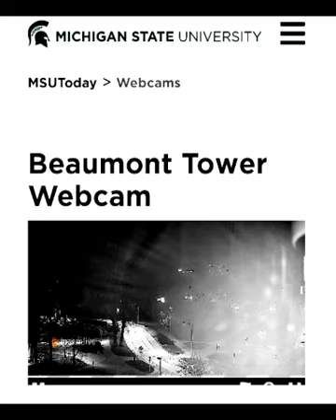Footage from LIVE MSU campus webcam during search for active shooter. Guys with hands raised at 1:20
Footage from LIVE MSU campus webcam during search for active shooter on evening of 13 Feb 2023. Who are the guys coming out with their hands raised at 1:20-1:40 of video? (Captures by NewsBlab.com) Originally posted on Twitter thread by Mike Coletta of News Blab.